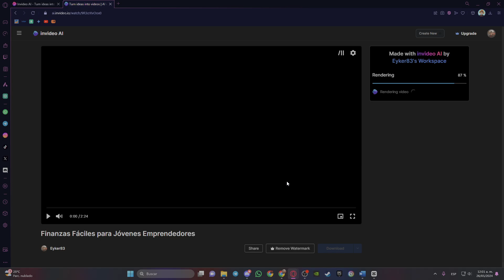Como Exportar un Video en Invideo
¿Quieres saber cómo exportar un video en InVideo de manera rápida y sencilla? En este video, te mostramos paso a paso cómo finalizar y exportar tus proyectos de video en InVideo. Aprende a ajustar la configuración de exportación, seleccionar la calidad y el formato adecuados, y guardar tu video para compartirlo en diferentes plataformas. ¡Descubre cómo exportar un video en InVideo y lleva tu contenido al siguiente nivel!

🔹 Guía completa para exportar un video en InVideo
🔹 Pasos detallados para ajustar la configuración de exportación y seleccionar el formato correcto
🔹 Consejos para asegurar la mejor calidad de tu video al exportar
🔹 Solución a problemas comunes al exportar videos en InVideo

Deja tus comentarios y preguntas abajo, ¡estamos aquí para ayudarte!